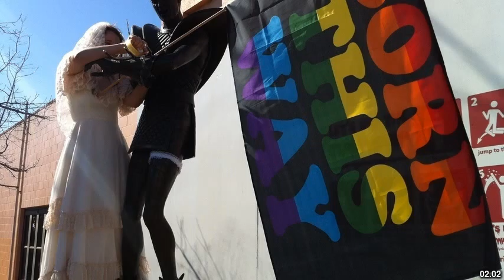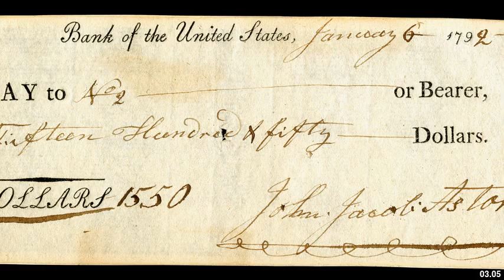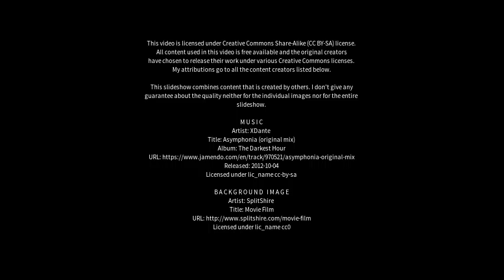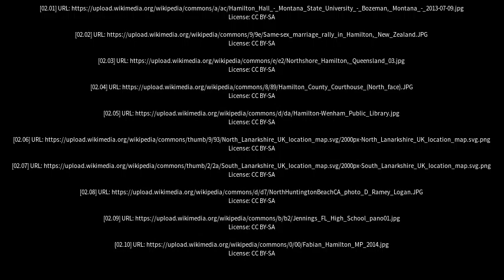Best places to visit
Best places to visit - Hamilton North (Australia) Best places to visit - Slideshows from all over the world - City trips, nature pictures, etc.